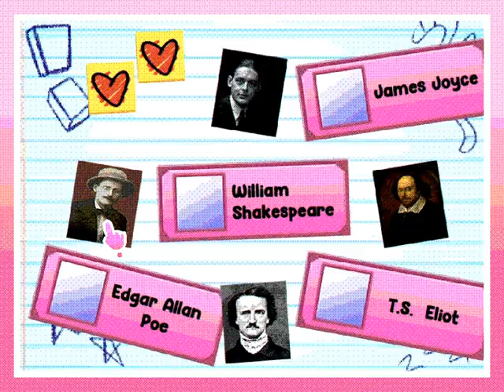Mr. Pompy's Extravagant Quiz - Release Date Trailer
RELEASING OCTOBER 28, 2024

Mr. Pompy's Extravagant Quiz is a mascot horror game centered around solving trivia questions for your host, Mr. Pompy, and his friends. As you delve deeper into the quiz, you learn that there's more than what meets the eye in our little innocent edutainment game!

The game tackles themes some may find upsetting and includes cartoon blood and gore.

As stated, this version of the game will be a proof of concept to see if making a full game will be possible, as this is not where the story ends for Mr. Pompy and his friends.